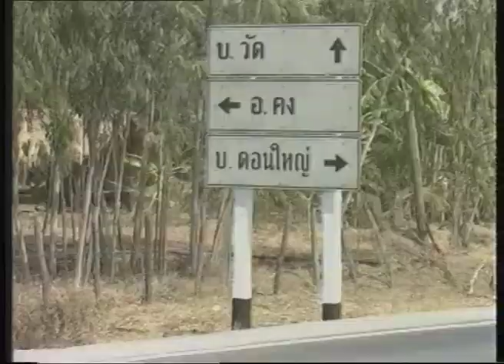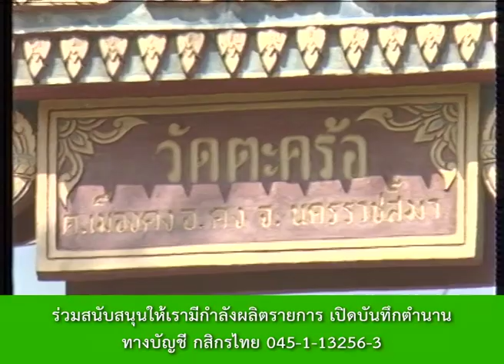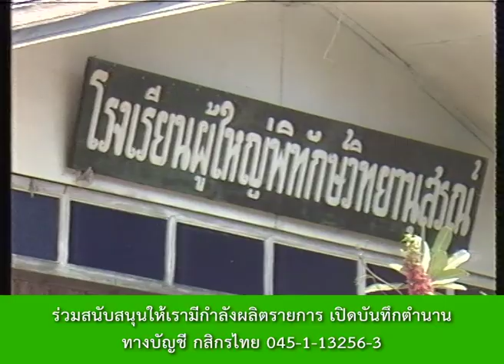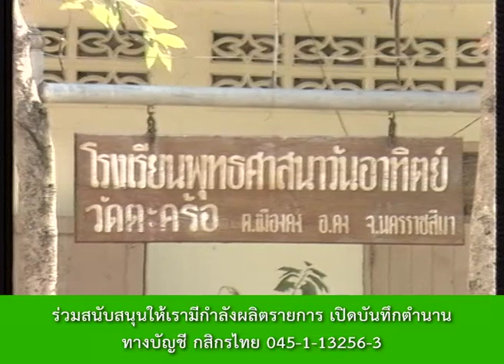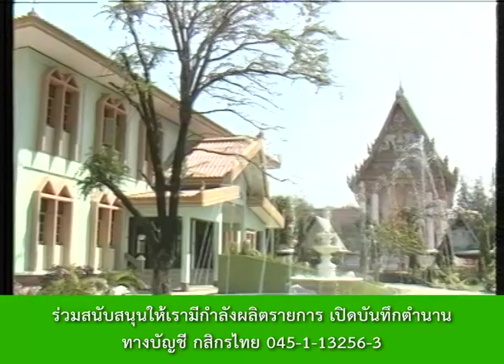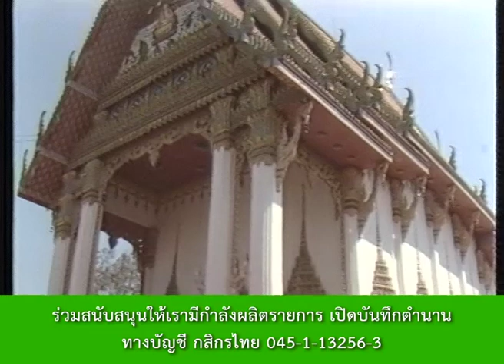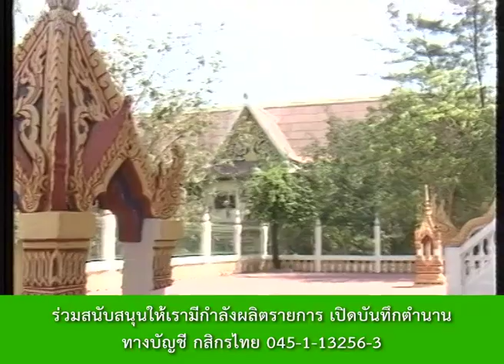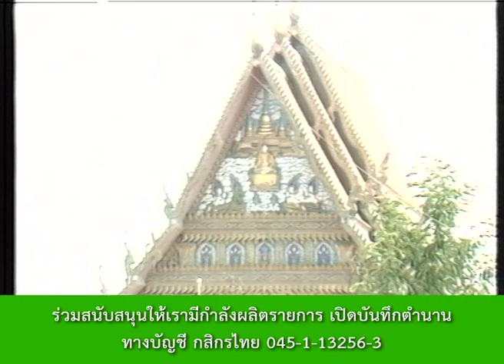หลวงพ่อคง วัดตะคร้อ อ.คง จ.นครราชสีมา